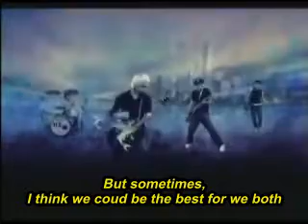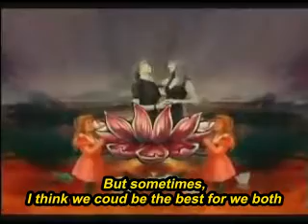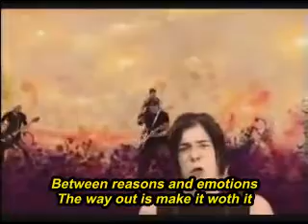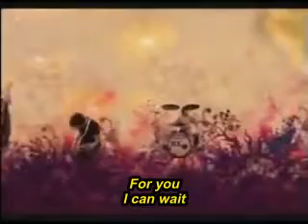NXZero - Razões e Emoções [English Sub]